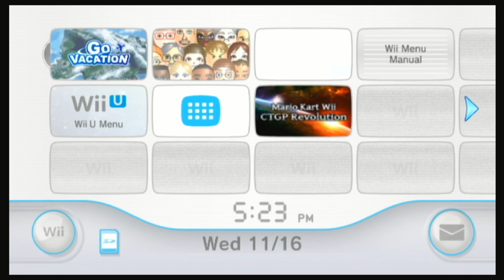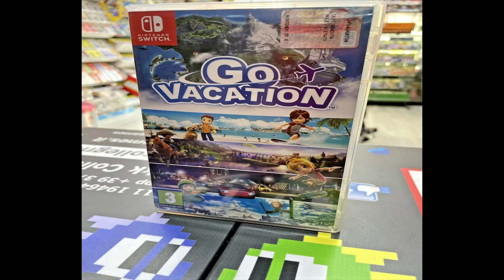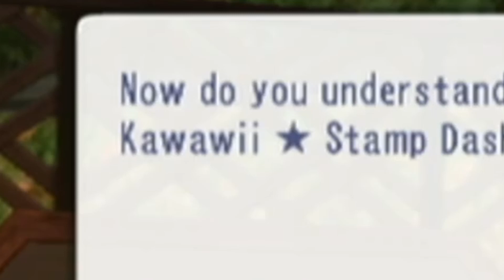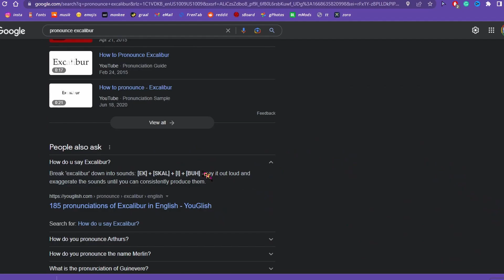The Beginning Of A New Journey... | e1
im starting a GO VACATION series... this will teach me discipline since I don't expect others to watch it. It will help sharpen my storytelling skills, imagination, personality building, and other content creator fundamentals that I might need in the long run. if yuu stick around, (idk y yuu would, I want2 thank yuu from the bottom of my heart onsm)

⭐️ 𝙎𝙤𝙘𝙞𝙖𝙡𝙨 ⭐️
⭐️ 𝘾𝙧𝙚𝙙𝙞𝙩𝙨 ⭐️
If you are a new viewer make sure to like and sub, so you don't miss out on this weird migga slowly rising to the top.
Btw I read all comments, and criticism is highly welcomed.

yeah, I edit videos (from shorts to films/music videos, to full-blown YouTube videos.
tags (ignore)